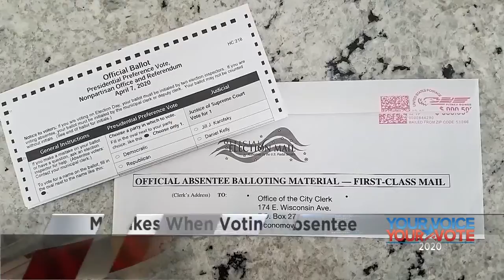Mistakes When Voting Absentee